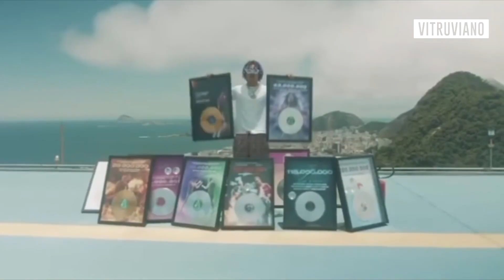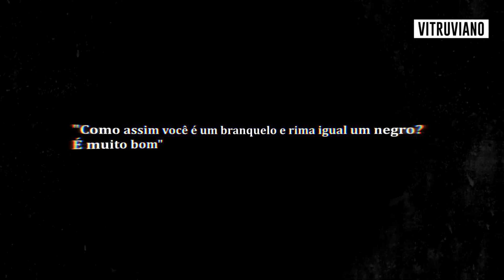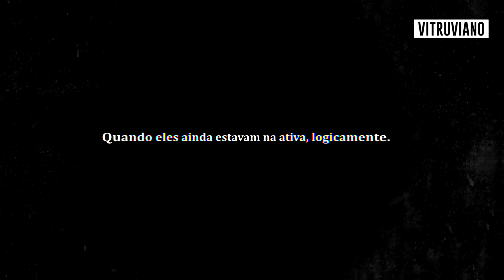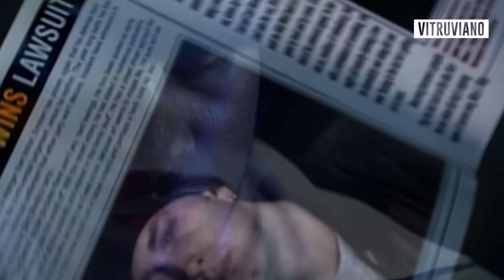O FIM do CASO MATUÊ... (essa é a verdade)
📧 Quer fazer algum tipo de parceria? Entre em contato comigo E-mail.